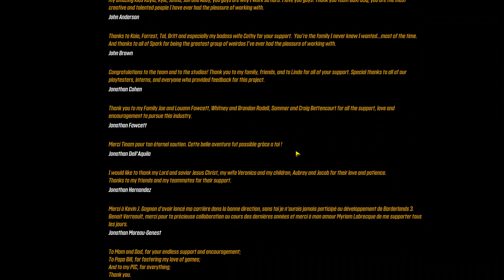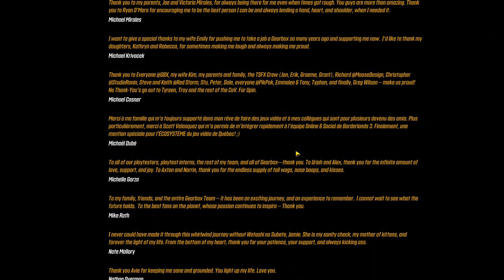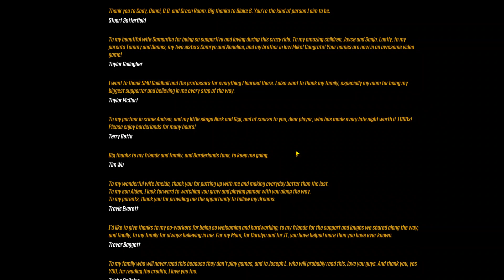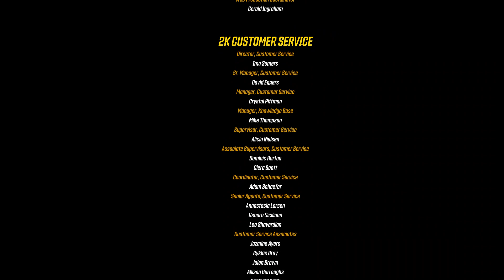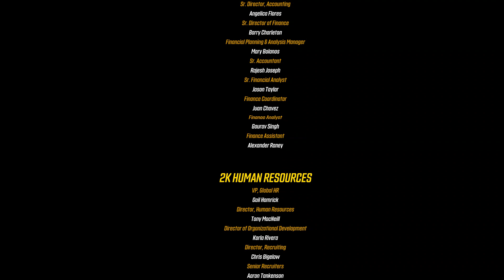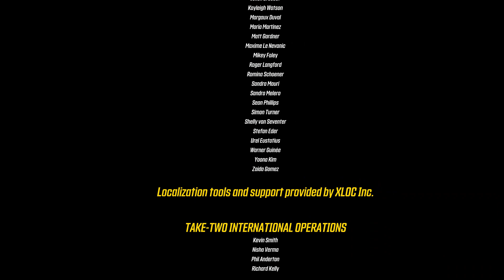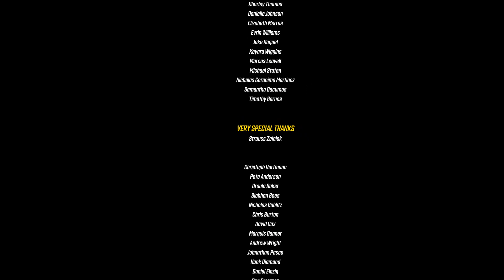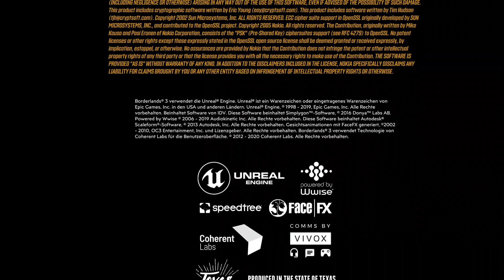Borderlands 3 #209, Lets Play PC, Shooter Looter SciFi Rollenspiel, deutsch, Abspann, Spiel durchges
Borderlands ist eine von Gearbox Software entwickelte und von 2K Games seit 2009 gepublishte 3D-Shooter-Spiele-Serie. Sie zeichnet sich durch einen skurillen Humor sowie Comic-ähnliche Grafik aus und spielt in einer fernen Zukunft. Dabei setzt sie Rollenspielelemente ein und setzt dem Spieler massenweise Kanonenfutter und Belohnungen vor. Es gab schon immer viele (und skurile) Waffen in Borderlands, aber der dritte (eigentlich vierten, wenn man "The Pre-Sequel" dazurechnet) Teil übertrifft die Vorgänger in dieser Hinsicht einmal mehr. Da ich die vorherigen Teile bereits alle schon durchgespielt habe, bin ich kein Borderlands-Neuling mehr. Begleitet mich in eine Welt voller Gegner, Waffen und Abstrusitäten.